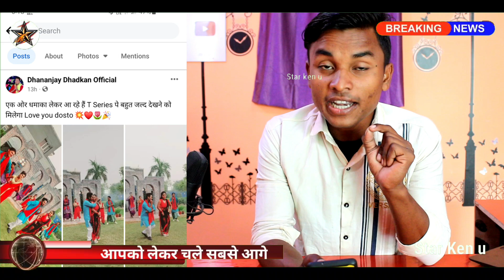T-Series पर पहली बार धनंजय धड़कन का धमाका 💥 || All Over Indian Dhamaka Only Dhananjay Dhadkan,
Video Title :- [ T-Series पर पहली बार धनंजय धड़कन का धमाका 💥 || All Over Indian Dhamaka Only Dhananjay Dhadkan, ]

Note: इस वीडियो का उद्देश्य किसी का इंसल्ट करना या
किसी की भावनाओं को ठेस पहुंचाना नहीं है। इस वीडियो को
सिर्फ और सिर्फ मनोरंजन के लिए बनाया गया है इसे अपने
दिल पर न लें। हम सभी कलाकारों का सम्मान करते हैं।
धन्यवाद !

is a use permitted by copyright statue that
might other wise be infiringing non-profit,